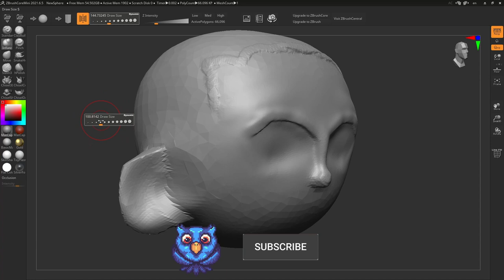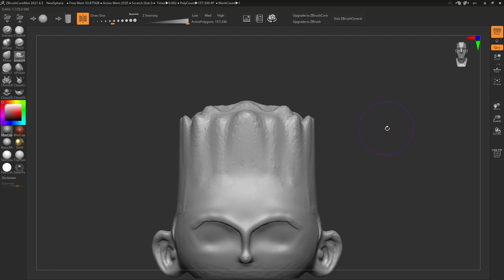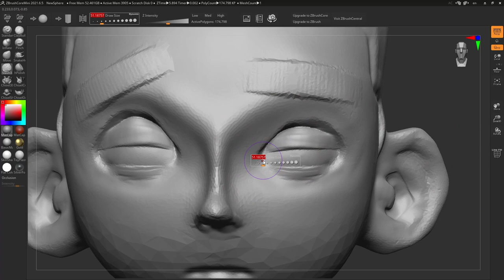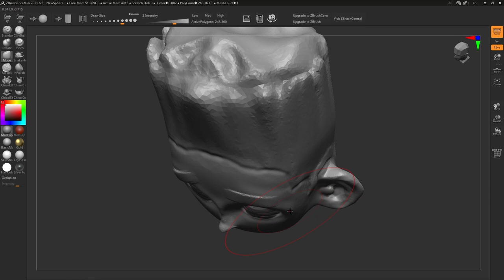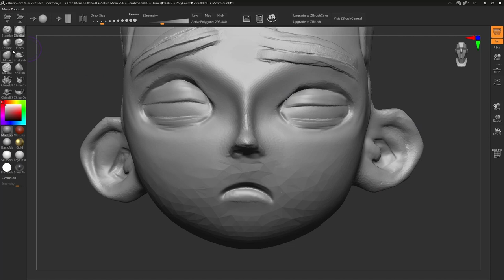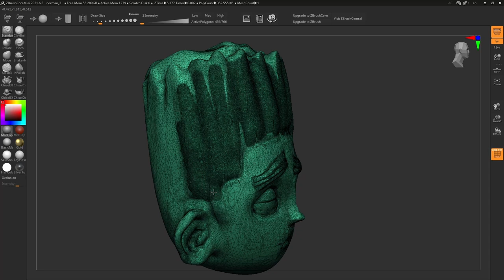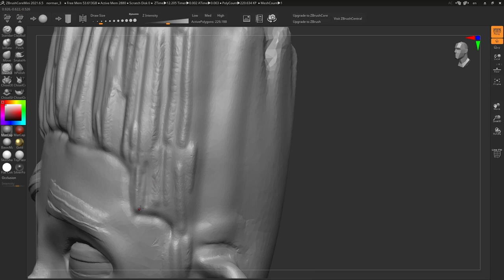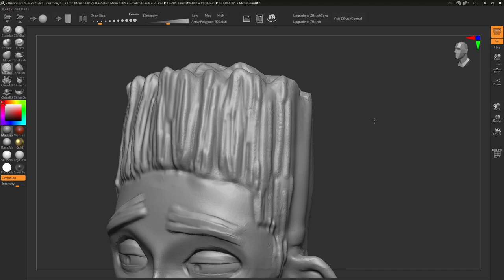Zbrush Core Mini | ParaNorman Characters | Norman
This is Norman from the great Laika film ParaNorman. Sculpted in Zbrush Core Mini